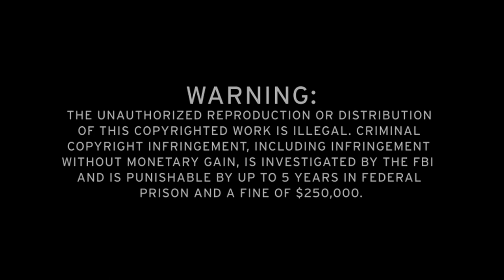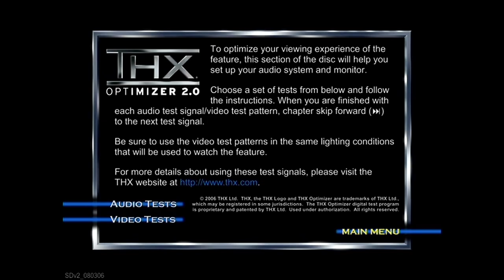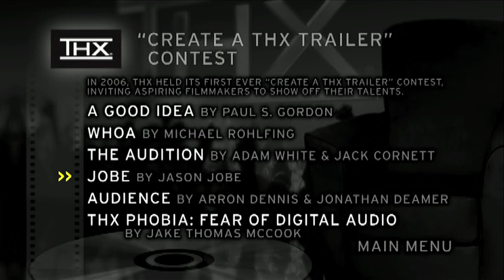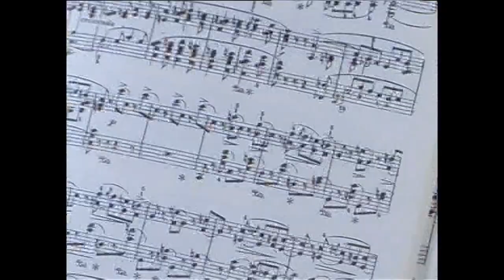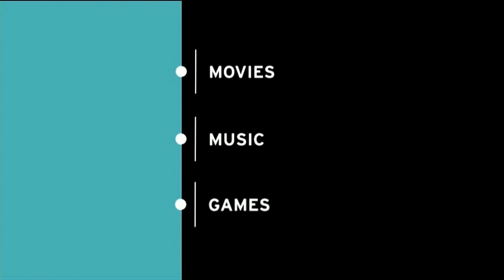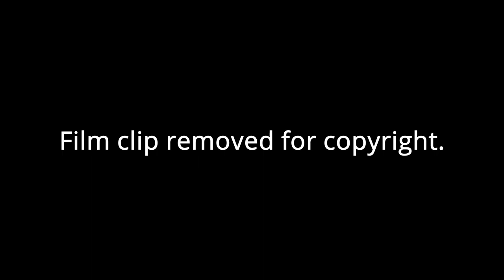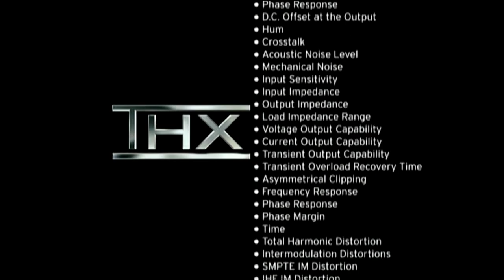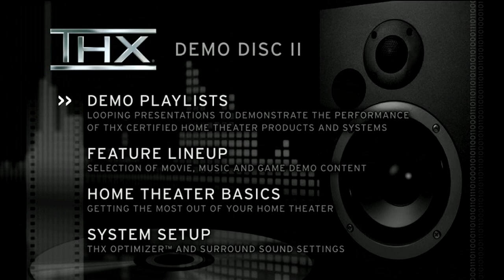THX Demo Disc II (Demo Disc Walkthrough)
A complete rundown of the content on this disc, minus any copyrighted content (noted when removed).

Please note the Tex 2 at the beginning is because Demo Disc II can choose between Ziegfeld, Tex 3, Tex 2 and Cavalcade at random before the menu.

There was an error in rendering the video at 6:57, I did not catch this until after I uploaded this video, and due to its sheer size, I was not going to try to upload it again.

1. FBI Warning - 0:02
2. Tex 2 (2005 Re-render) - 0:13
3. Main Menu - 0:44
4. System Setup Menu - 0:54
5. THX Optimizer 2.0 (no, there is not a film clip included) - 1:05
6. About THX Optimizer - 4:13
7. THX Trailers - 6:05
8. Tex 2: Moo Can (2005 Re-render) - 6:11
9. Tex 3: Action - 6:57
10. Cavalcade (2005 Re-render) - 7:46
11. Ziegfeld - 8:24
12. Soulcalibur III THX Trailer - 8:50
13. Scarface: The World is Yours THX Trailer - 9:31
14. THX Create Your Own Trailer Contest Menu - 10:02
15. A Good Idea (Submission) - 10:08
16. Whoa (Submission) - 11:17
17. Audition (Submission) - 12:21
18. Jobe (Submission) - 13:32
19. Audience (Submission) - 14:28
20. THXPhobia (Submission) - 15:36
21. Happy New Year from THX - 17:00
22. THX Movie Content Menu - 17:29
23. THX Music Content Menu - 17:54
24. THX Game Content Menu - 18:19
25. Soulcalibur III Game Demo Reel - 18:25
26. Jak X: Combat Racing Demo Reel - 19:05
27. Home Theater Setup - 20:01
28. From The Studio to the Big Screen Featurette - 30:38